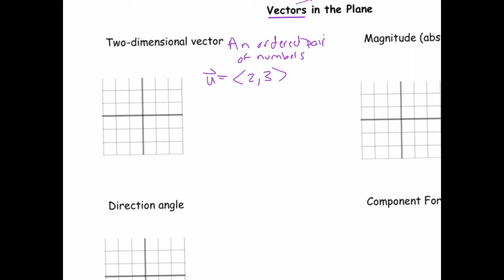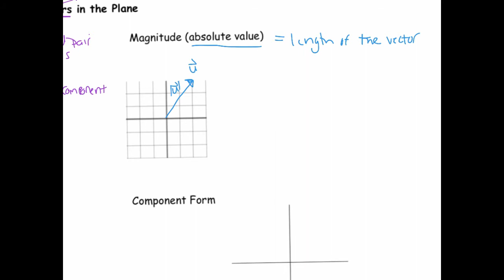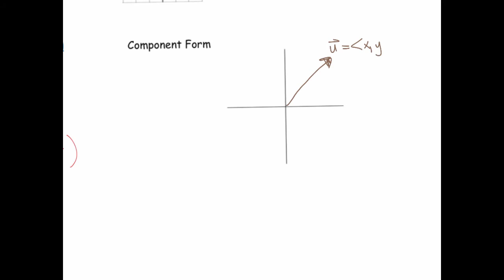Vectors Overview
Review of vectors before doing calculus with them